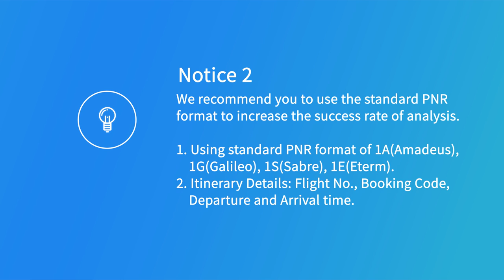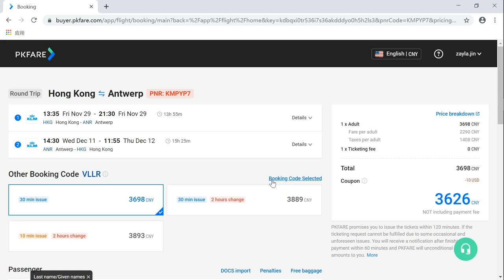10. Flight Search: Open-Jaw Journey and PNR